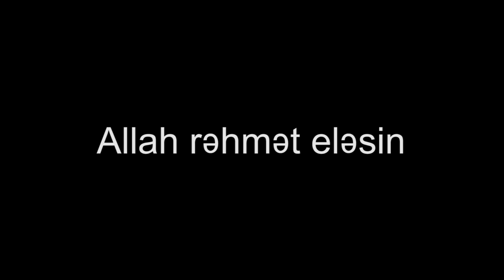6 Şəhid / Sentyabr Şəhidləri / Əli Ədalətli təqdim edir